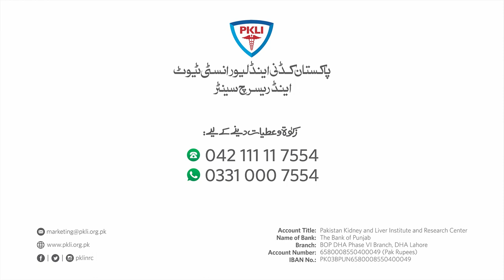Dr. Saeed Akhtar shares his thoughts about PKLI & its fundamental purpose building this institution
National Hepatitis C Elimination Campaign

Pakistan bears one of the largest burdens of Hepatitis C patients, with 95% of them unaware of their infection. Dr. Saeed Akhtar explains the entire process of how this disease progresses to necessitate liver transplants. Dr. Saeed Akhtar also shares his thoughts about PKLI and its core mission in establishing this institution.